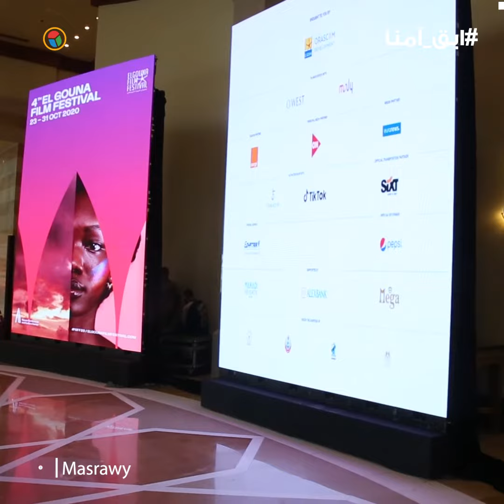نجيب وسميح ساويرس يعلنان انطلاق مهرجان الجونة في دورته الرابعة